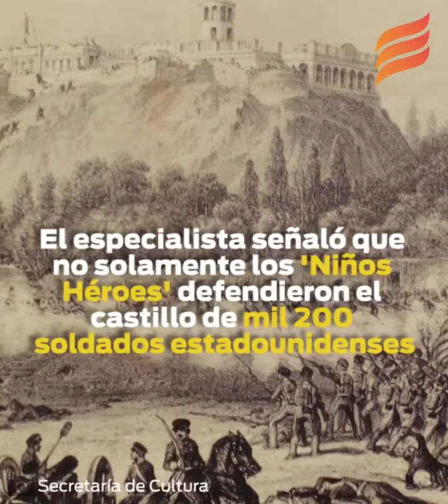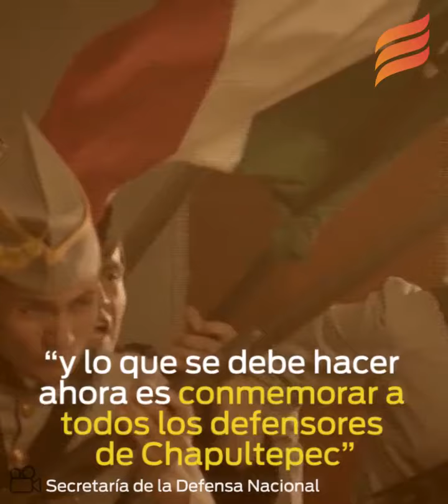Juan Escutia nunca se aventó con la Bandera Nacional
Historiador difiere de la historia que se cuenta